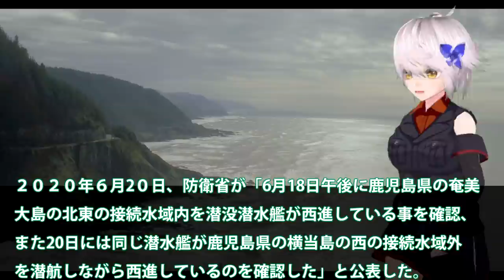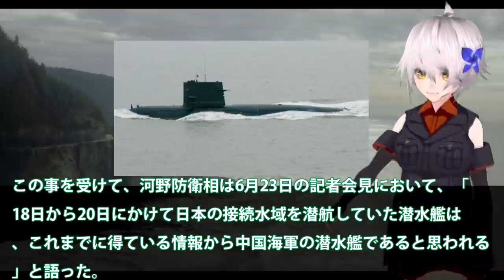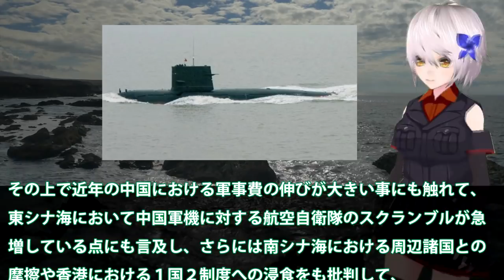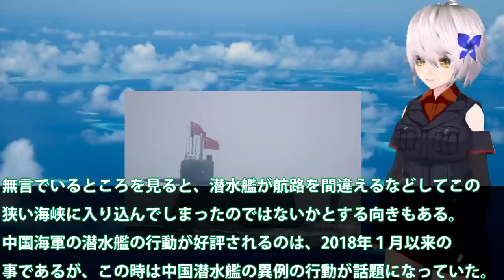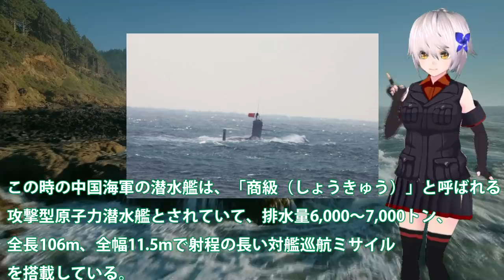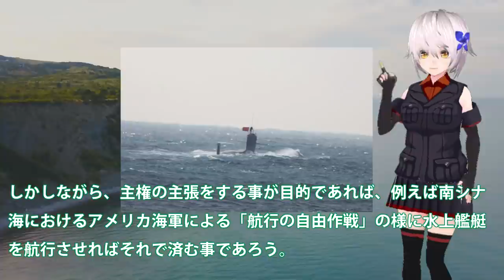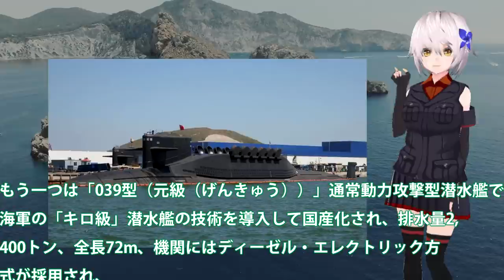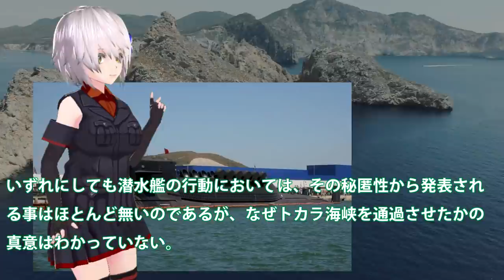中国（涙）自慢の原潜が釣れたP3C！奄美大島沖を潜水しながら航行も？護衛艦かがと数隻で監視に逃げた・・・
関連動画
中国海軍093式攻撃型原子力潜水艦日本の接続水域を潜行状態で航行も海上自衛隊「P-1哨戒機」「P-3C哨戒機」「護衛艦さざなみ」「護衛艦はるさめ」に、発見・追尾される。
【海外の反応】中国「もう日本に手出しできない…」海自潜水艦敵役を日米合同訓練で全滅！日米潜水艦以外は敵ではない・・・地上、海上から対潜能力の強化で日米が世界一？中国と圧倒的な差！【俺たちのJAPAN】

引用・転載「出典：海上自衛隊ホームページ」
引用・転載「出典：航空自衛隊ホームページ」
引用・転載「出典：陸上自衛隊ホームページ」

中国潜水艦隊の脅威！海上自衛隊最新鋭潜水艦「たいげい」「はくげい」「P-1哨戒機」でも対処が出来ない
【海外の反応】中国の潜水艦その性能に驚愕？日本海上自衛隊にすぐに発見されてしまい浮上…世界で実力と技術力が話題に